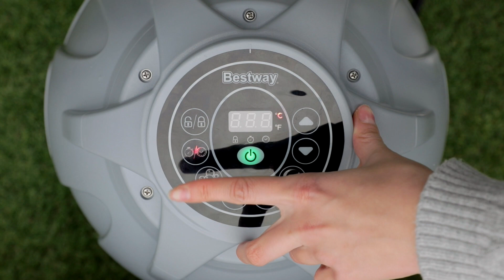How can I set up the Power Saving Timer?